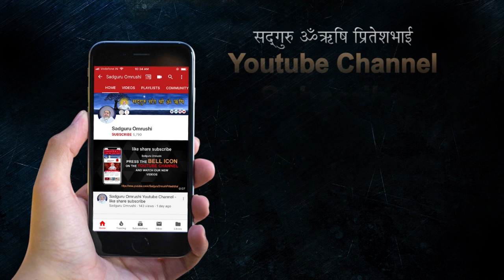1914 Mantrashaktipat - October 2022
001, Ground Floor, Aangi Apartment, New Vikas Gruh Road, Near Ashok Nagar, Paldi, Ahmedabad-380007, Gujarat, India